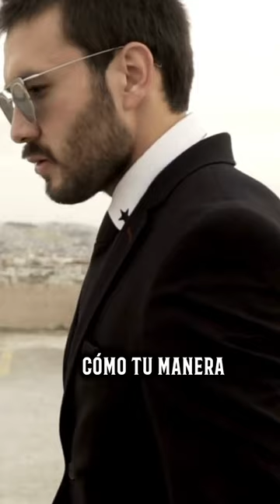🔴La FORMA de CAMINAR más SEXY | PSICOLOGÍA cool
¿Le damos los hombres demasiada importancia al atractivo físico?
¿A que se la dan más las mujeres?
¿Hombres y mujeres hablamos idiomas distintos en términos de atracción?
Nos parecemos en muchas cosas, pero en otras, la psicología y biología, nos han demostrado que vivimos el deseo y la atracción de maneras distintas.

¿Y esto porques, es?
Pues porque somos seres diferentes, tenemos cerebros diferentes y hormonas diferentes.

Somos 2 máquinas perfectas y admirables, que se complementan de una manera sublime y es bueno poder comprender las diferencias para que podamos empatizar más entre nosotros.

Así que si quieres saber cosas que nunca sospechaste entre nuestra forma de desear, siéntate y quédate, porque te vas a caer de culo con muchas de las cosas que vamos a ver. Espero que lo disfrutes.

Soy Marc Sandín, esto es Psicología Cool.

• Gender Differences in Human Brain: A Review, Zeenat F. Zaidi, The Open Anatomy Journal, 2, 35-55, 2010

• Estradiol and the Developing Brain, Margaret. M. McCarthy, Physiol Rev 88: 91-134, 2008; doi:10.1152/physrev.00010.2007

• Hormones, Brain, Behavior, Donald W Pfaff, Second edition, Capitulos 59, 72, 75, 87 Elsevier, 2009.

• Sx differences in response to children’s toys in nonhuman primates (Cercopithecus aethiops sabaeus), Gerianne M Alexander, Melissa Hines, Evolution and Human Behavior.